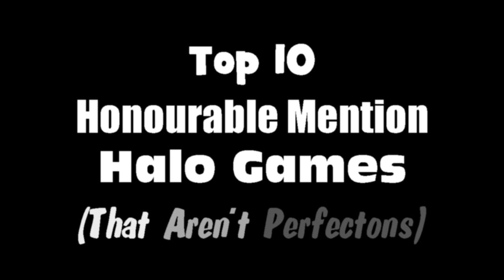Top 10 Honourable Mention Halo Games #5 - Random FFA Victory Halo 4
This is number five in the top 10 honourable mentions halo games like I came across this game when I was checking out all the videos and found this 1 and it’s pretty random and it’s really good pretty intense too I totally should’ve gotten a Perfection in this one